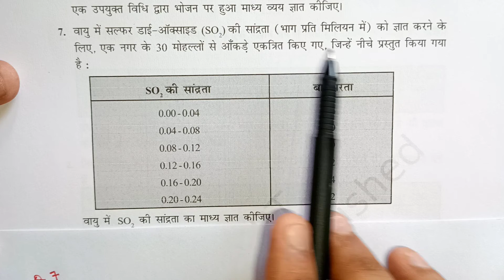कक्षा 10 गणित प्रश्नावली 13.1 प्रश्न 7 सांख्यिकी Class10th math exercise 13.1 question 7 2023/24